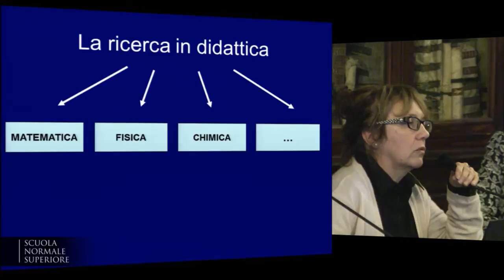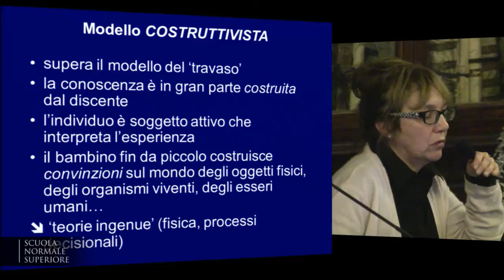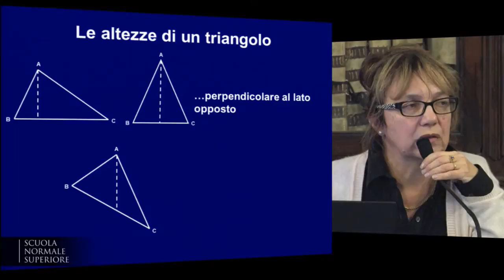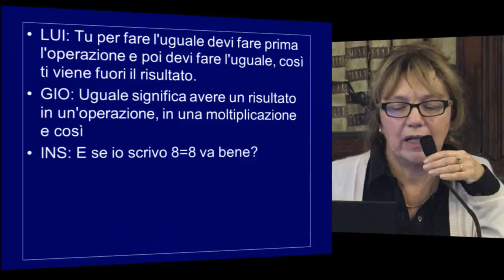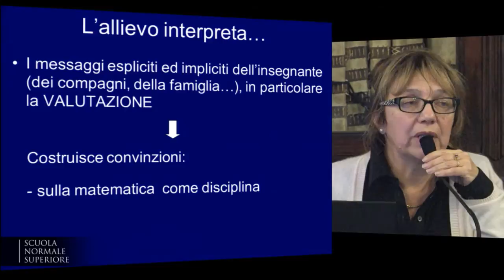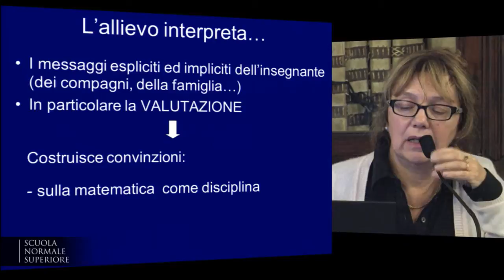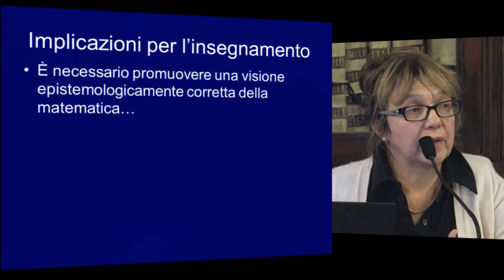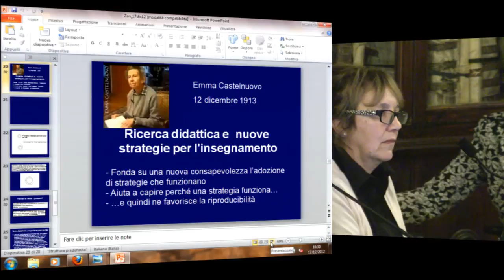Rosetta Zan, Ricerca didattica e (nuove) strategie per l'insegnamento, 17 dicembre 2012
Strumenti di pensiero, ricerca didattica e nuove strategie per l'insegnamento

Rosetta Zan, Professore associato di Didattica della matematica, Dipartimento di Matematica, Università di Pisa
Ricerca didattica e (nuove) strategie per l'insegnamento